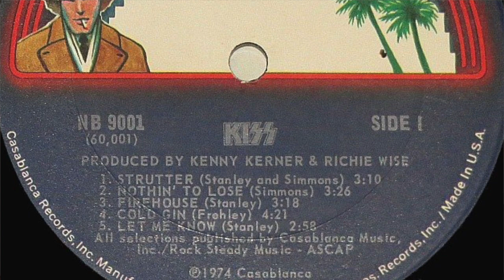KISSTORY! Part 1: 1973 - Graham Strang Vlog #84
Today, it's time for another rock and roll history lesson! Today, I will be discussing my favourite band of all time, KISS! I know such an appalling amount of useless info about KISS, that I'm going to split this series into year-by-year videos, and I think it's appropriate that I start at the beginning with 1973! Learn how KISS first came together and developed their act!

July 27 (Morning) - Maple Ridge BIA Farmer's Market
July 27 (Evening) - Port Coquitlam, BC - Taylight Brewing Co.
August 3 - Deroche, BC - Deroche Farmers' Market
August 15 - Nanaimo, BC - The Nanaimo BAR (w/Leenie Bennett)
August 16 - Galiano Island, BC - Hummingbird Pub
August 19 - Duncan, BC - Duncan Showroom
August 20 - Port Alberni, BC - Char's Landing (w/Leenie Bennett)
August 23 - Van Anda, BC - Texada Island Inn (w/Leenie Bennett)
August 24 (Afternoon) - Gibsons, BC - Tapworks Brewing (w/Leenie Bennett)
August 24 (Evening)- Sechelt, BC - The Lighthouse Pub (w/Leenie Bennett)
August 26 - Powell River, BC - Townsite Brewing (w/Leenie Bennett)
August 29 - Maple Ridge, BC - Lunchtime Concert Series
September 4 - Mission, BC - Hottiesfoods Emporio
September 13 - Vancouver, BC - The Yard Cafe
Semptember 17 - Richmond, BC - Kwantlen St. Farmers' Market
September 19 - Coquitlam, BC - Mariner Brewing
September 20 - Mission, BC - Fog on the River
September 21 - Langley, BC - Kwantlen Farmers Market
September 28 - Maple Ridge, BC - Haney Farmers Market
October 4 - Fernie, BC - The Northern Bar + Stage
October 26 - Kamloops, BC - The Art We Are